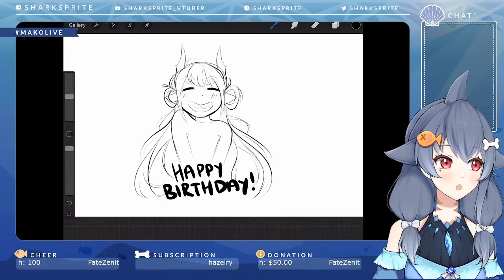10 Most Viewed sharksprite Clips August 2021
Check out sharksprite!